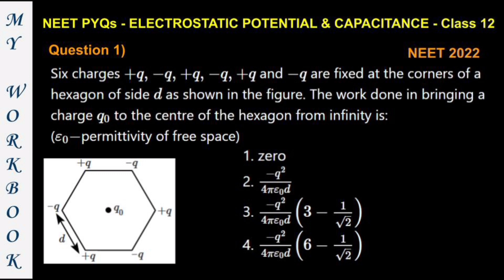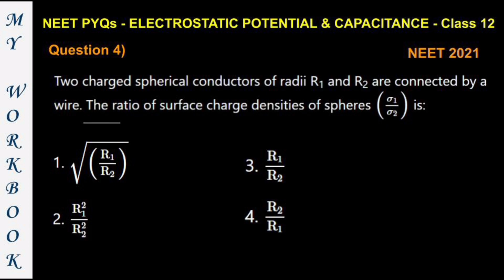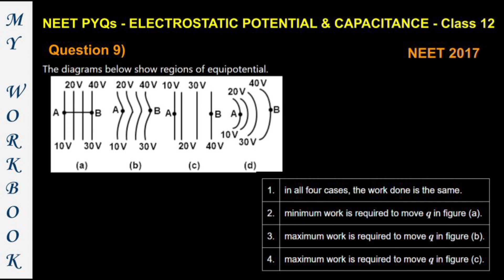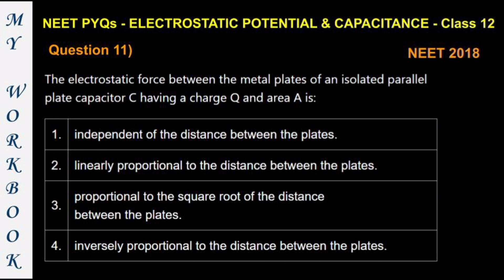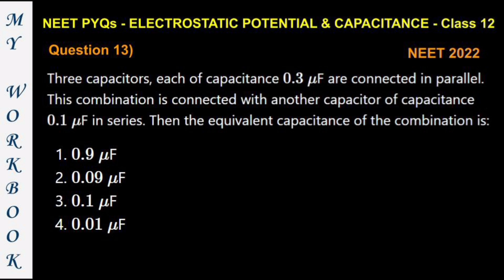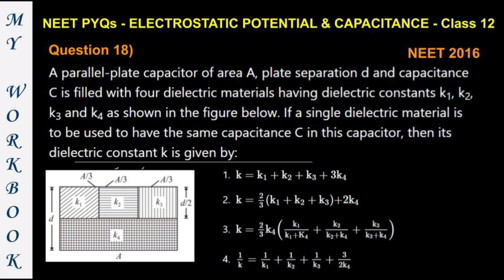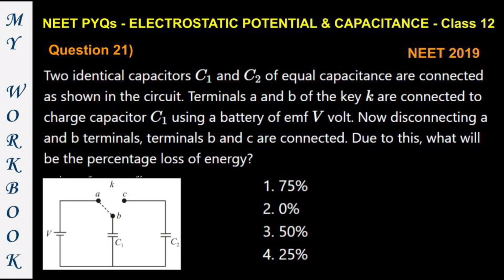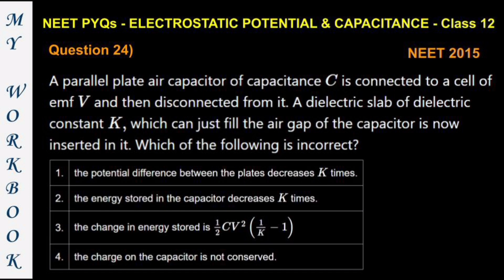ELECTROSTATIC POTENTIAL & CAPACITANCE || NEET PYQs || Class XII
The National Eligibility Entrance Test (NEET-UG) is a competitive exam conducted by the National Testing Agency (NTA) for aspirants seeking admission to undergraduate MBBS and BDS courses all over India.
NEET UG Exam is mainly based on 3 subjects – Physics, Chemistry, and Biology (Botany & Zoology). There are a total of 180 MCQs, with a 3-hours time duration. For each correct response, 4 marks are awarded to the candidates, and 1 mark is deducted for every incorrect response. A huge number of candidates appear for NEET Exam. The exam requires not only hard work, but also the right technique to clear it. Though it may seem difficult, with a proper preparation plan, it is a lot easier to crack this examination
Candidates should practice NEET sample papers and previous years’ question papers to improve their accuracy and speed levels. Solving question papers will also give them an idea about the question pattern, difficulty level of questions, and chapter-wise weightage in the exam.

We have compiled NEET PYQs chapter wise for easy learning and practice.

00:00 - Electric potential energy
00:40 - Electric potential
03:35 - Equipotential surfaces
04:40 - Energy of a Dipole
05:13 - Force between parallel plates of capacitor
07:45 = Dielectrics in capacitors
09:17 - Energy stored in capacitor